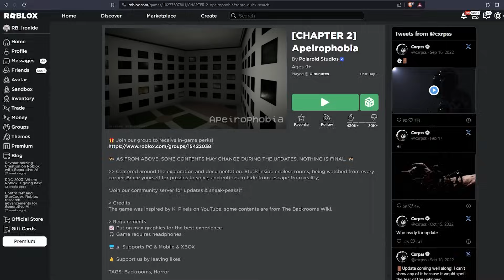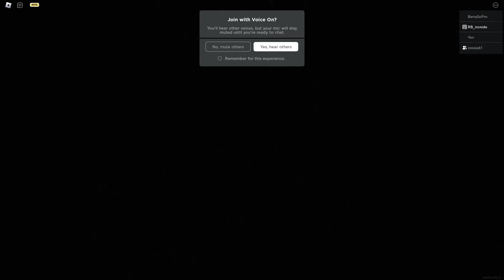PARAH! TEMAN SETANKU TERNYATA JAHAT? 😨😨😨 | Roblox Apeirophobia Chapter 2